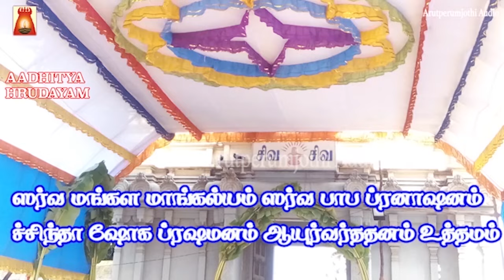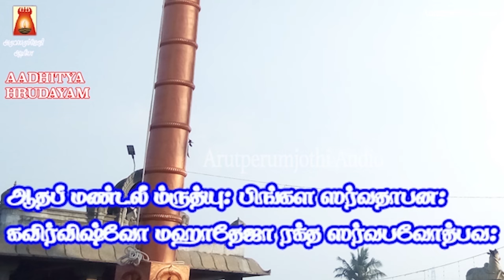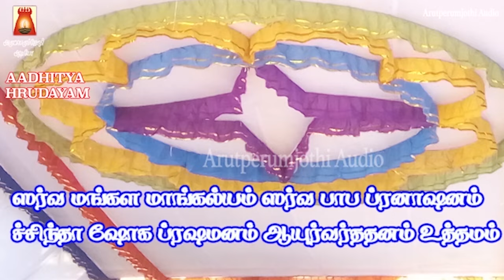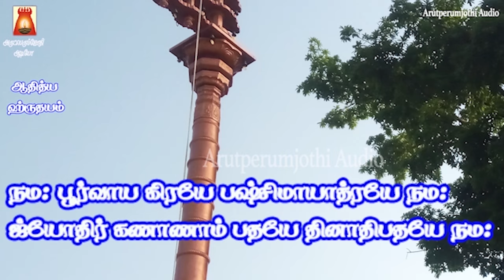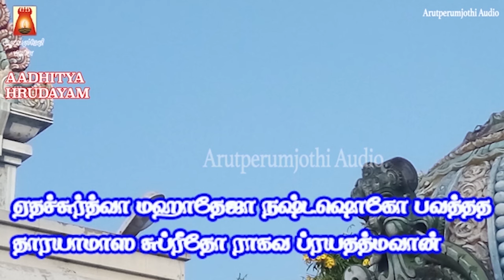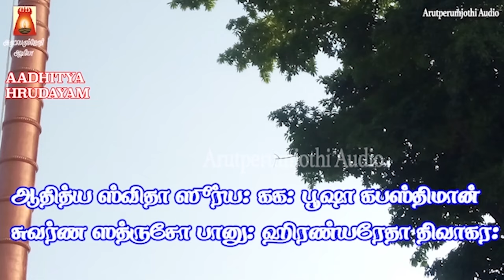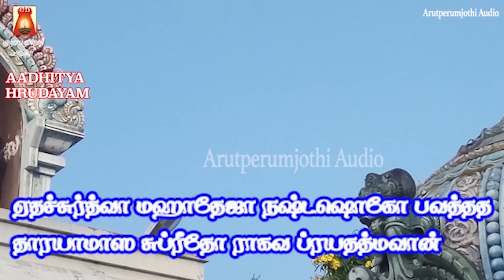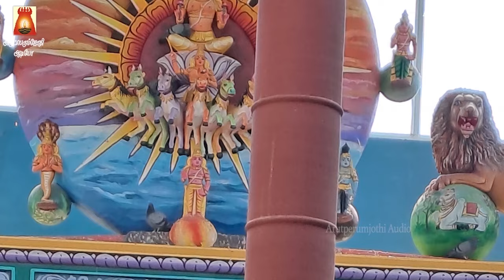SUNDAY SPL | AADHITHYA HRUDAYAM | SOORIYAN SLOGAS MANTHRAS | SOORYA DEVOTIONAL SONG | BAKTHIPADAL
ஆதித்ய ஹ்ருதயம் | பாடல் வரிகளுடன் | சூரிய பகவானின்
சக்தி வாய்ந்த மந்திரம்